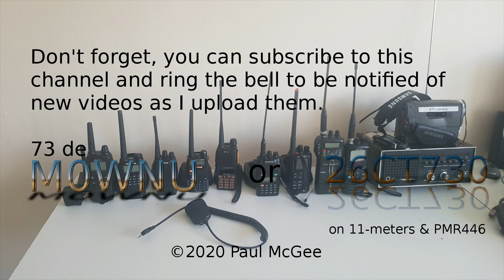COVID-19 postponements & cancellations #1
This is most likely the first of many updates I will be releasing on postponements and cancellations relating to my involvement of the radio hobby and the impact these will have on myself and the channel, given my planned future videos could be potentially affected, this relates to this post on my radio communications blog

I will still be active on YouTube and on the air during all of this, catch me on the hubnet, GB3IR, GB3HG and also Network Radios, I also monitor the CB channel 19 when mobile, GB3IR is on Echolink & IRLP and both are working at time of recording.